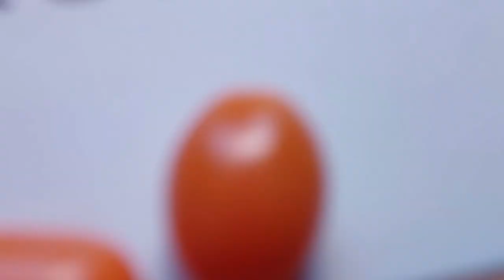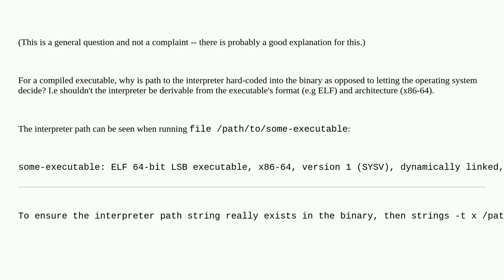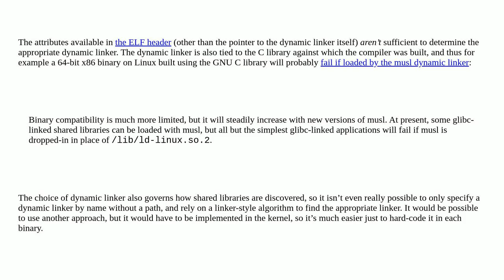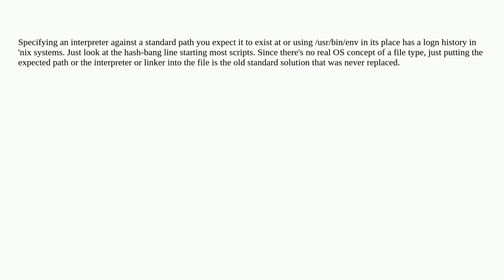Unix: Why is path to the interpreter hardcoded in ELF executables?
Why is path to the interpreter hardcoded in ELF executables?

A special thanks goes out to the community

  elf linux